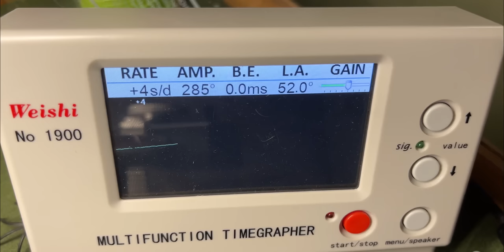Seiko da 300€ che vanno come orologi da 3000€..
Con questo orologio minima spesa, massima resa!

IL MIO SITO AMAZON WATCH FAN PER ATTREZZATURE ED OROLOGI PER QUALITA'/PREZZO.

Vi riporto alcune delle dotazioni con cui poter far pratica, dal loro acquisto, il canale percepirà una piccola percentuale finalizzata allo sviluppo di Watch Fan. Grazie.

📚 Testi per lo studio.

Orologiaio riparatore
Orologeria manuale di riparazioni
Studio delle Ref. Rolex Ed. Mondani 1
Studio delle Ref. Rolex Ed. Mondani 2
Studio delle Ref. Rolex Ed. Mondani 3
Libro Moonwatch Only English ver.

🪛🛠 Attrezzature e tool da orologeria.

Monocolo da lavoro
Calibro centesimale
Monocolo da collaudo
Set di Cacciaviti
Kit pronto utilizzo
Kit riparazione professionale
Set Oliatori
Olio per ruote veloci
Olio orologi da tasca
Apricasse Victorinox
Polywatch per pulizia vetri plastica
Utensile per estrazione bracciali
Porta monocolo
Pinzette da lavoro
Set di pinzette
Posa sfere
Porta movimento